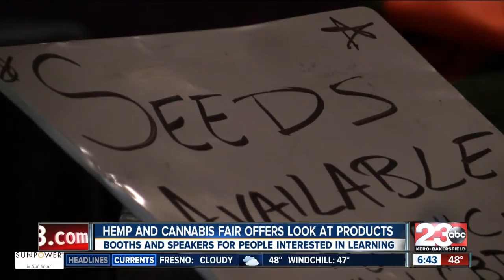The Hemp and Cannabis Fair gets ready for final day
Attendees and vendors explain why it is great for people curious about marijuana to come out to the final day of the fair.